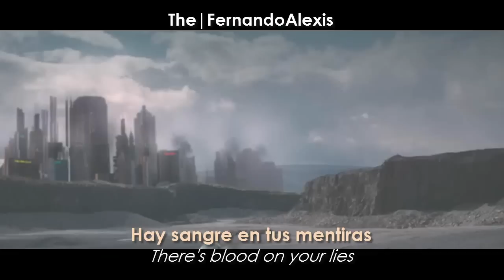AURORA - Running with the Wolves (Official Video) [Lyrics + Sub Español]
Titulo: Running with the Wolves
Artista: AURORA
Álbum: Running with the Wolves (2015)

OFFICIAL VIDEO:
AURORA - Running with the Wolves